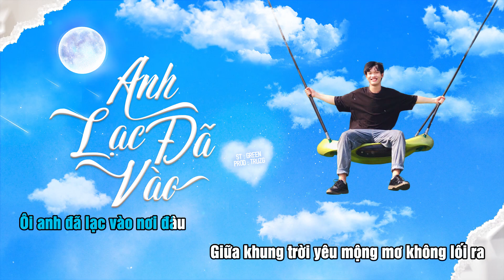ANH ĐÃ LẠC VÀO - GreenD | Karaoke Version | Bài hát hot nhất TIKTOK 2022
Chúc các đồng chí có những phút giây thư giãn, hát vui vẻ nhóooo!!!